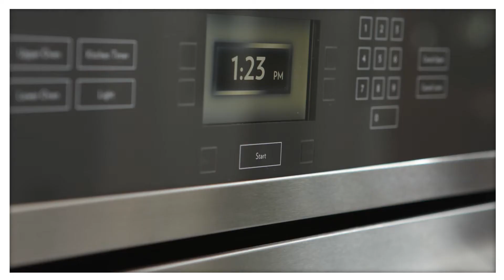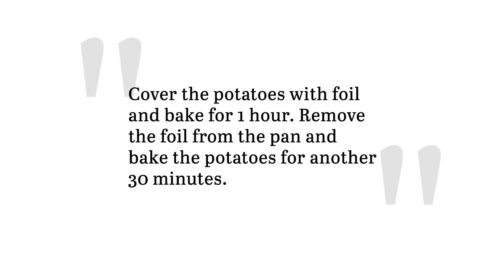Old-Fashioned Scalloped Potatoes Recipe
Rich and creamy scalloped potatoes are the perfect classic to complement your meal. Serve them with other staples like a roast or make them the center of the meal.